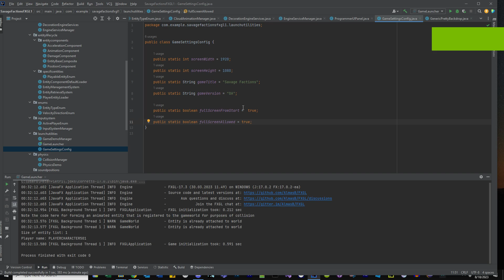Programmatic Zen Clouds - Savage Factions